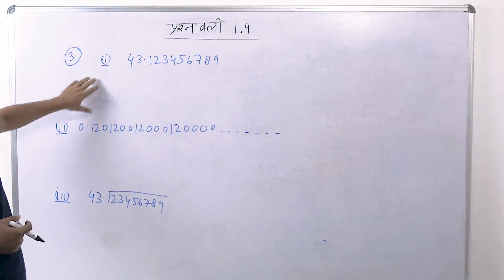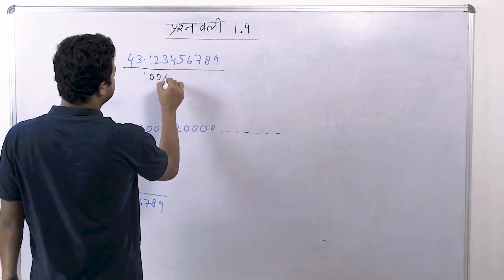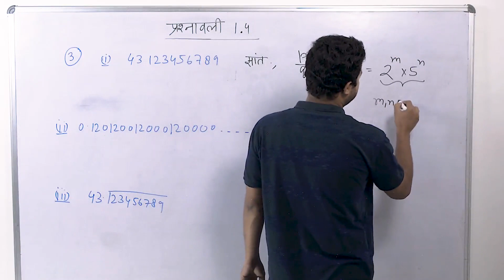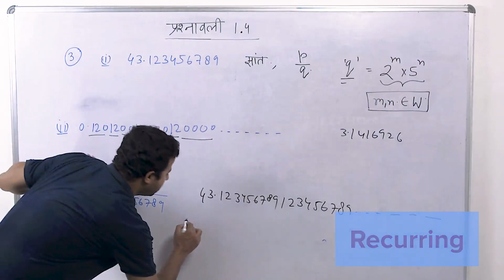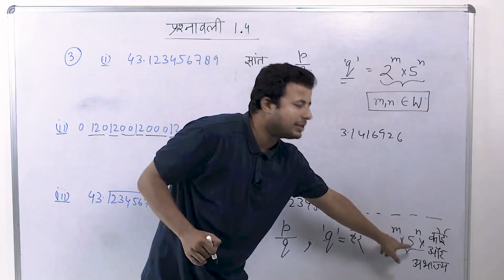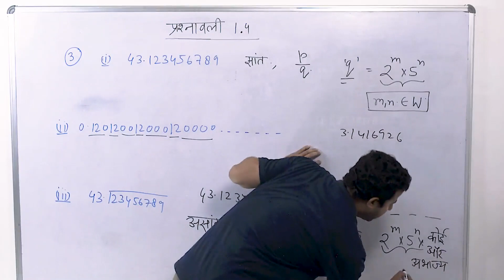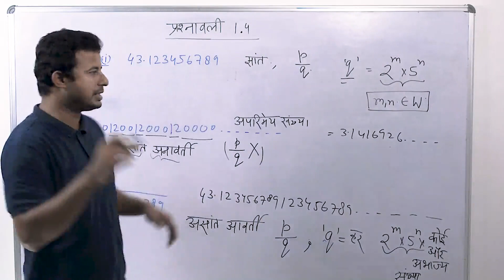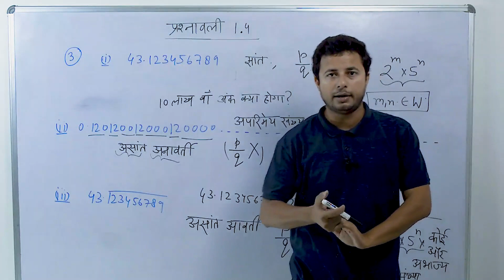Q-3 Ex 1.4 | Real Numbers (वास्तविक संख्याएँ) | Chapter 1 | Maths | Class 10th (in Hindi)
इस वीडियो में Class 10 Maths के First Chapter: Real Numbers के अन्तर्गत हमने दूसरी  प्रश्नावली (Exercise 4) के प्रश्न 3 (Question 3) को हल किया है ।

कक्षा 10 गणित के सारे videos देखने के लिए इस playlist को देखें :